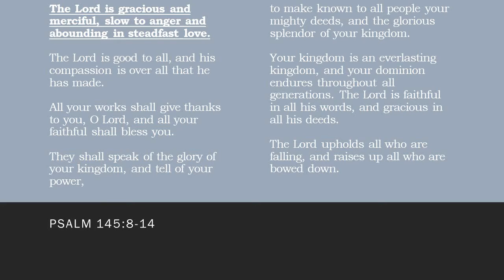0703 Daily Prayer with Pastor Lance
The God of the Old Testament?
Happy Birthday, USA!